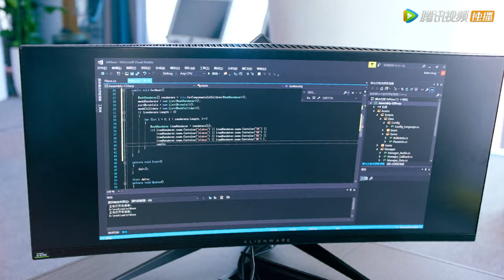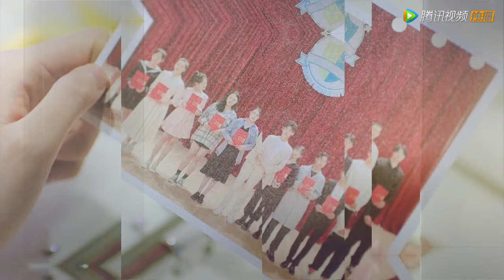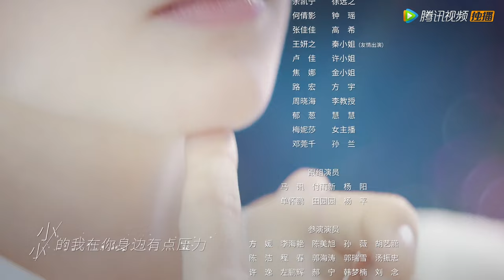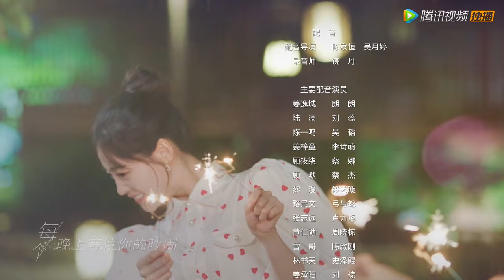ENG SUB《程序员那么可爱 Cute Programmer》EP02——邢昭林，祝绪丹 | 腾讯视频-青春剧场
爱上代码男神姜逸城后，陆漓不仅攻读姜逸城同校+计算机专业，还在心里埋下了一颗程序员种子。陆漓以追求姜逸城为目标，一路复制姜氏学霸之路，却没想到姜逸城的创业公司竟然不招女生。为了近距离拿下大神，陆漓不惜「女扮男装」入职姜逸城公司，开始与傲娇总裁姜逸城斗智斗勇。一次次的打击和身份怀疑让陆漓在公司举步维艰，为了自己的暗恋事业和人生目标，陆漓拼尽一切抓住机会，终于和姜逸城达成一年的契约夫妇。两人在同居中展开甜蜜互动，姜逸城对陆漓渐渐动心而不自知。
☞主演： 邢昭林／祝绪丹
【Synopsis】After falling in love with genius programmer Jiang Yicheng, Lu Li enrolls into the school he once studied at, and also took up the same major - calculus. Setting Jiang Yicheng as her role model in her heart, she achieves good grades in school. However after graduation, she did not expect that Jiang Yicheng's company does not recruit female employees. Lu Li decides to disguise as a man and enter the company. However, she met difficulty both in dealing with Jiang Yicheng's demands, as well as hiding her identity. Finally with her perseverance, she grabbed hold of an opportunity and managed to come to an agreement with Jiang Yicheng. The two would become a "contract couple" and stay together for one year. Slowly, Jiang Yicheng finds himself falling for Lu Li.